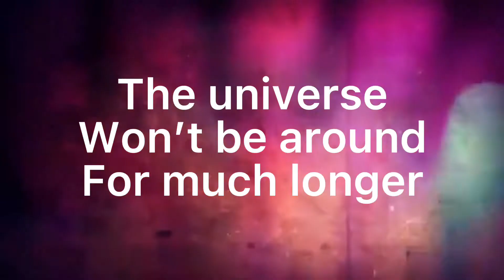Big chungus VS Multiversus Shaggy fan death battle trailer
The battle of memes that became real